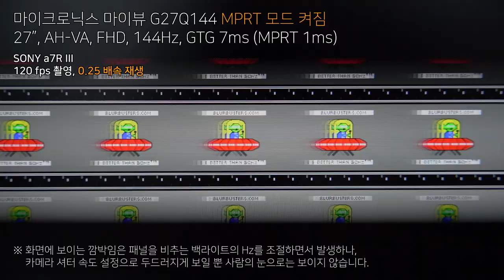마이크로닉스 마이뷰 G27Q144 MPRT 모드 켜짐